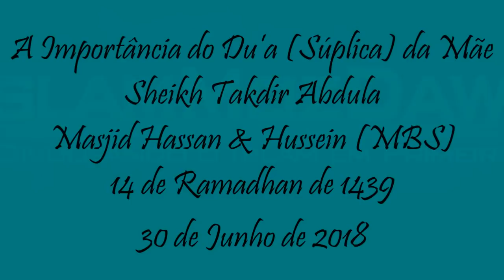A Importância do Du’a (Súplica) da Mãe - Sheikh Takdir Abdula